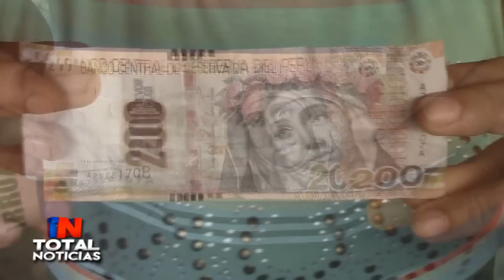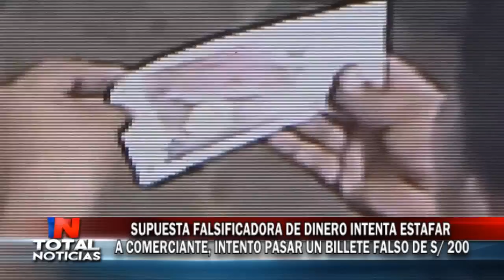ESTAFADORA DE BILLETE FALSO RTV TOTAL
Camara de vigilancia demuestra como una mujer desconocida supuesta estafadora, ingresa aun deposito de huevo en el mercado central a comprar productos naturales, e intento pagar con un billete falso de 200 soles, sin embargo su intento fue sin éxito, porque la vendedora se dio cuente, que el cheque se rompió, estafadora